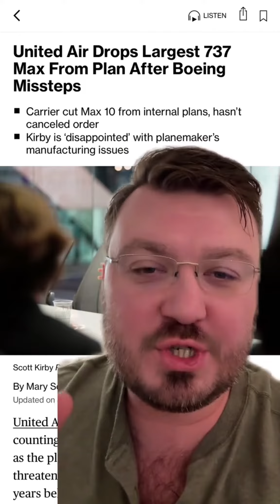Another setback for Boeing and their stock: United Airlines has now dropped Boeing from their futur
Another setback for Boeing and their stock: United Airlines has now dropped Boeing from their future plans. What do you think about all of what is happening to Boeing?